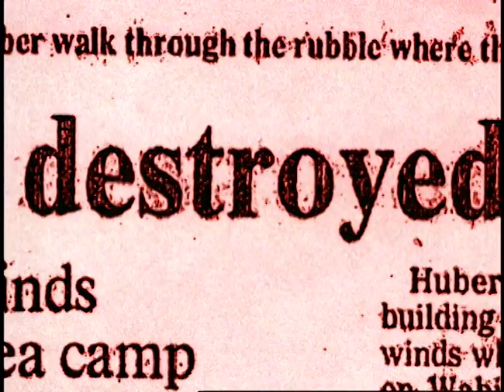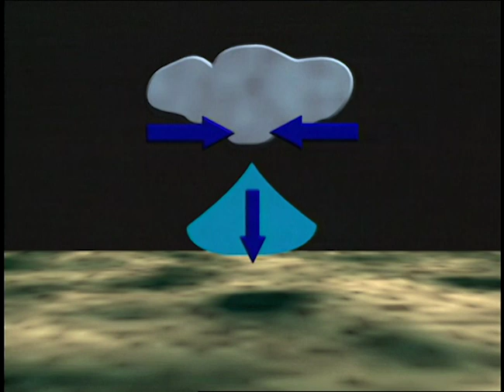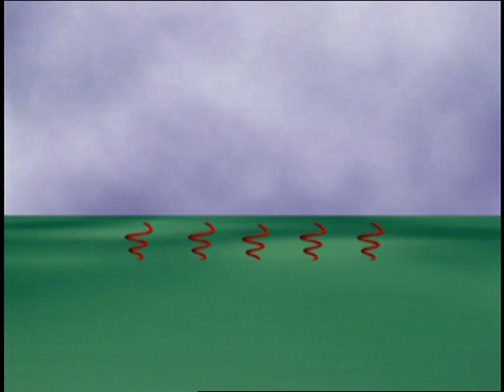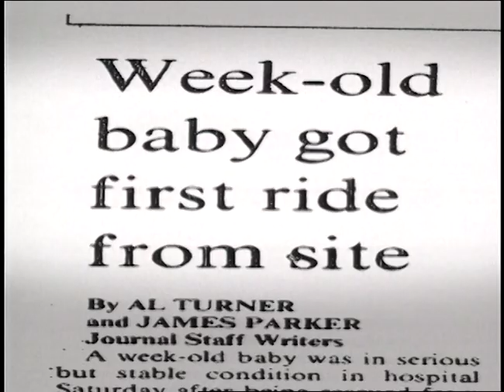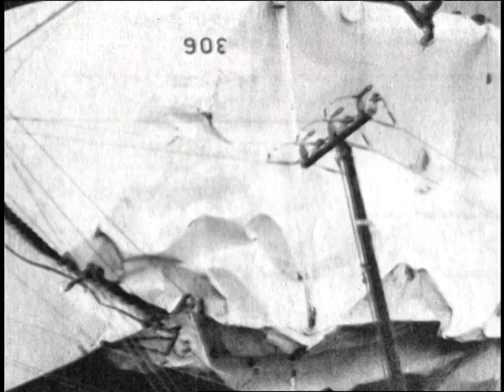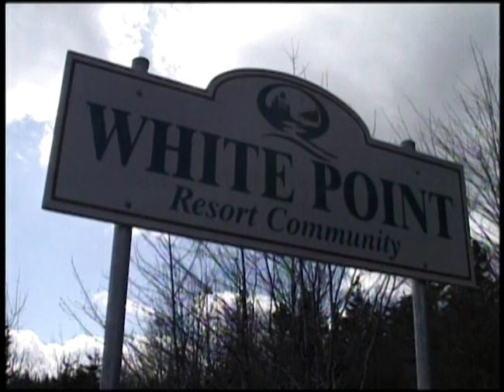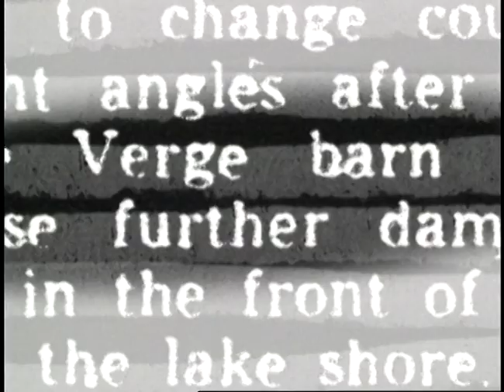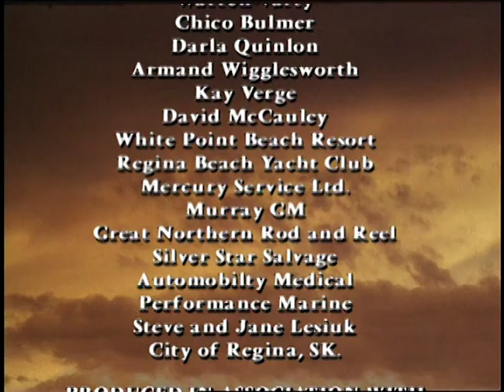Weather Untamed | Episode 3 | Weather Twists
Watch Weather Untamed Episode 3 Weather Twists on Bad Day HQ